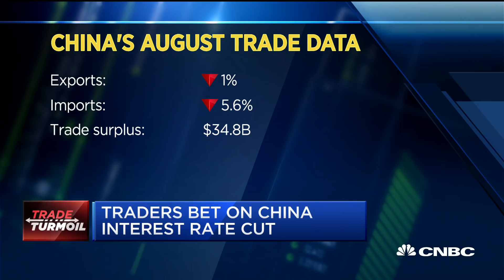New export data has traders betting on China interest rate cut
Investors woke up to new data out of China on Monday morning, which showed that exports unexpectedly fell in August with a large contraction for shipments to the United States. CNBC's Eunice Yoon reports from Beijing.